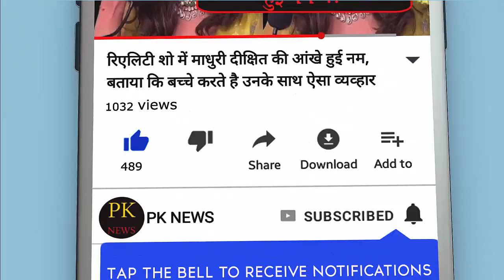पीएम मोदी ने सुषमा स्वराज के निधन पर जताया शोक, रविशंकर और गडकरी बोले- हमने बड़ी बहन खो दी